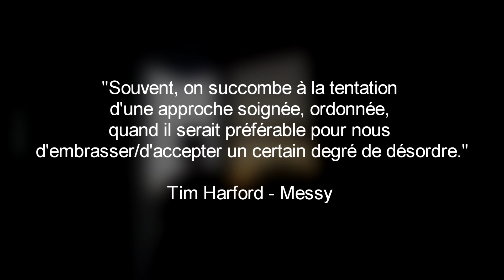Danser avec le chaos & être artiste plurielle | VLOG d'exploration créative #001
On vit dans un monde de plus en plus productiviste.

Il n'y a qu'à voir le nombre de posts Instagram, d'articles de blog, de vidéos Youtube qui te donnent une tonne de conseils pour mieux t'organiser, mieux gérer ton temps, définir tes priorités, créer un système performant...

Quand on a des rêves, des objectifs, envie d'accomplir des choses, ces outils peuvent être super utiles !

Mais... parfois ces outils sont comme des sirènes. Et nous, pauvres marins restés en mer trop longtemps, on se laisse tenter par leur chant hypnotique et on finit par se noyer dans cet océan de méthodes d'organisation.

Et si le chaos était la solution ?

Le livre de Tim Harford - Messy : How to Be Creative and Resilient in a Tidy-Minded World (en anglais uniquement)

Pour ne rater aucune de mes aventures, le mieux c'est de t'inscrire à la Newsletter

Envie de travailler avec moi ?